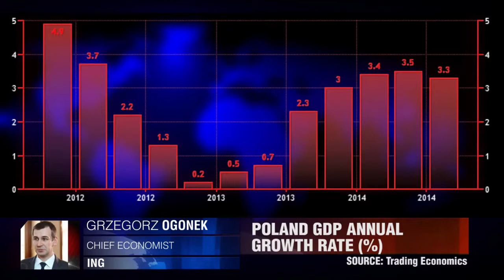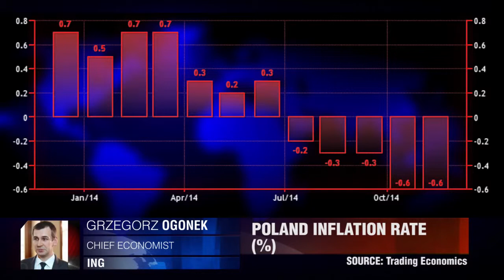La Pologne en 2015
Un regard sur le paysage politique et économique de la Pologne. Grzegorz Ogonek, ING.